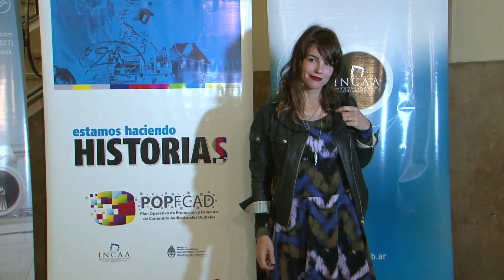Firma del Convenio entre el INCAA y Aerolíneas Argentinas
En el marco de la premiación de las series ganadores del Plan Operativo de Promoción y Fomento de Contenidos Audiovisuales, los presidentes del INCAA y de Aerolíneas Argentinas, Lucrecia Cardoso y Mariano Recalde, respectivamente, firmaron un convenio de colaboración recíproco para la implementación de actividades conjuntas.
Dentro de los objetivos del convenio entre el INCAA y la aerolínea de bandera, se acordó la emisión de las series ganadoras del concurso federal, para que puedan ser vistas en los vuelos de cabotaje de toda la flota de aviones de Aerolíneas Argentinas.
Ante esto, Lucrecia Cardoso agradeció a Mariano Recalde “no sólo por la tarea de llevar adelante nuestra aerolínea de bandera y el gran compromiso que demuestra por la ciudad de Buenos Aires, sino porque al recuperar Aerolíneas también recupera cientos de pantallas para nuestros contenidos", en referencia a esta novedad que acompañará a los servicios que los pasajeros reciben en cada vuelo nacional.
Además, Cardoso aseguro que "Estos avances están atados a la decisión de la presidenta de la nación, impulsando la ley de Servicios de Comunicación Audiovisual, la Televisión Digital Abierta y los planes de fomento que acompañan a la TDA, estos son los resultados de esa ley y de la cuota de producción nacional, local e independiente que exige la ley, y hoy vamos a premiar a 19 proyectos de la ciudad de Buenos Aires de un total de 106 que resultaron ganadores de esta quinta edición, que representan casi 300 horas de producción, de ficción televisiva”.
Por su parte, Recalde señaló que el convenio "es el resultado de un montón de políticas, de un montón de cambios que se vienen dando en la Argentina para bien. Que se esté firmando este convenio es muy importante, que podamos pasar en pantallas de nuestros aviones, porque ahora tienen pantallas, y tienen pasajeros, y es bueno que se sientan con buen humor".
También, el titular de Aerolíneas Argentinas comento que "la expresión cultural no es un gasto sino inversiones para generar un movimiento, un círculo virtuoso, que retroalimenta y genera cada vez más trabajo, pero insisto, no lo hubiésemos podido firmar este convenio sino hubiese habido una decisión firme de nuestra Presidenta (Cristina Fernández de Kirchner) de recuperar Aerolíneas Argentinas. Estamos orgullosos de pasar contenidos nacionales y trabajar en esto con el INCAA".
El acto contó también con las presencias de Gianni Buono, vicepresidente del INCAA, la legisladora Gabriela Cerruti, German Calvi, gerente de Fomento a la Producción de TV, Vanessa Ragone, directora de INCAA TV, productores, directores, técnicos, guionistas y figuras participantes en los proyectos premiados, entre otras autoridades tanto de organismos del Estado, como de entidades relacionadas con la actividad.